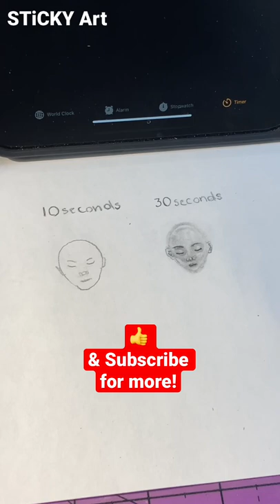10 Second Artist Challenge